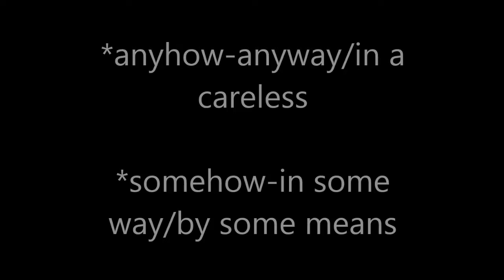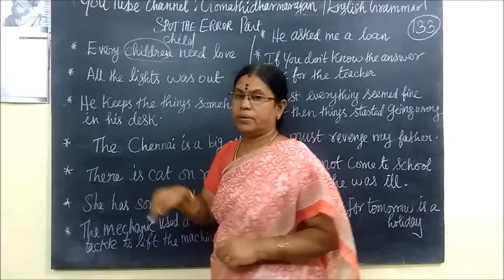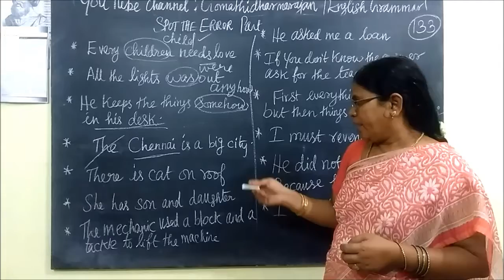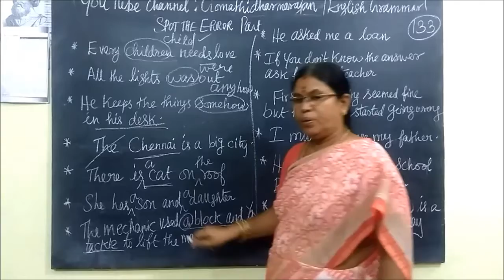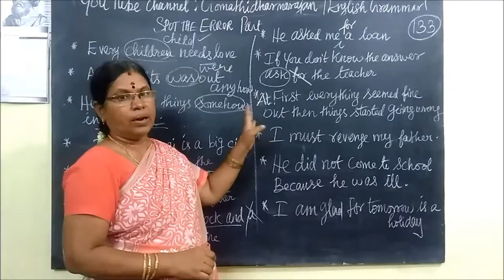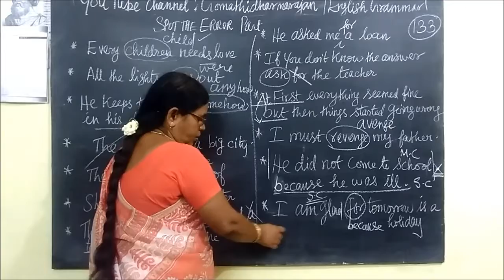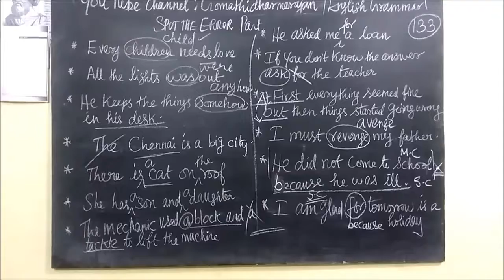School Grammar [Part-134] [Spot the Error Gomathi Dharmarajan